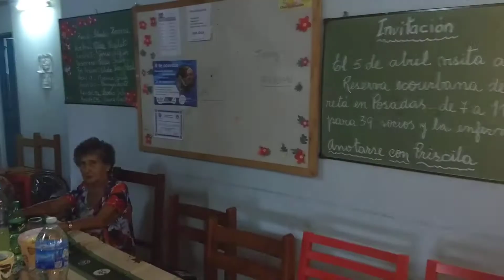Recorriendo America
El profe Silvio Rolón y las chicas de juventudes acumuladas de la Asociación Civil Revivir del Barrio Belgrano disfrutan cantando